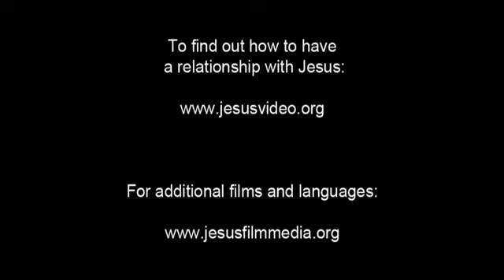Invitation to Know Jesus Personally Enga People/Language Movie Clip from Jesus Film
This is Invitation to Know Jesus Personally Enga People/Language Movie Clip from Jesus Film [1_12200-jf6161-0-0]

Other names for this language are: Caga; Mae (Mai); Maramuni (Malamuni); Sau (Sau Enga); Tchaga; Tsaga; Wabag; Wapi